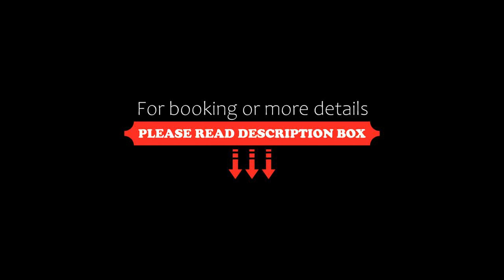Shoba Tulip Hebbal, Bangalore, India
About Property:
Featuring free WiFi, Shoba Tulip Hebbal is set in Bangalore, within 3.7 km of Indian Institute of Science, Bangalore. This 2-star hotel offers a 24-hour front desk and a shared lounge. Bangalore Palace is 6 km away.
All rooms in the hotel are equipped with a flat-screen TV. Rooms have a private bathroom with a shower and free toiletries. Guest rooms feature a wardrobe.
A continental or à la carte breakfast is available every morning at the prop...
Property Type: Hotel
Address: #57/1, Kodigehalli Main Road, Near Shanthinikethan School, Tumkur Main Road, Hebbal, 560094 Bangalore, India
Searching For
1. Shoba Tulip Hebbal - Bangalore - India
2. Shoba Tulip Hebbal - Bangalore - India Address
3. Shoba Tulip Hebbal - Bangalore - India Rooms
4. Shoba Tulip Hebbal - Bangalore - India Amenities
5. Shoba Tulip Hebbal - Bangalore - India Offers and Deals
Audio Credit:
Track Title: Reasons To Hope
Artist: Reed Mathis